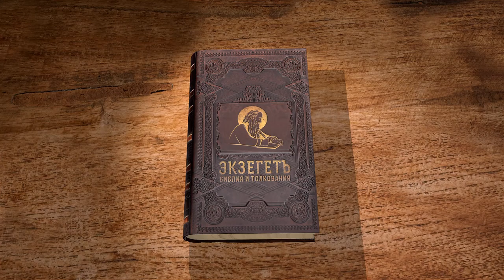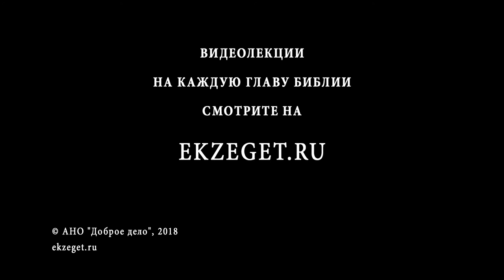3-я книга Царств. Глава 9. Протоиерей Олег Стеняев. Ветхий Завет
Цикл бесед с прот. Олегом Стеняевым по 3-ей книге Царств Ветхого завета. В 9 главе - явился Господь Соломону во второй раз.